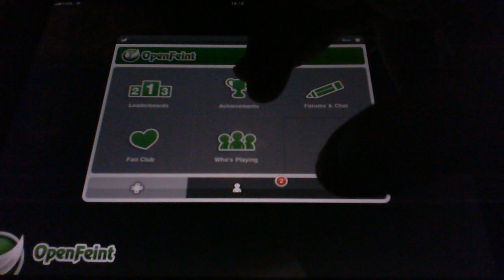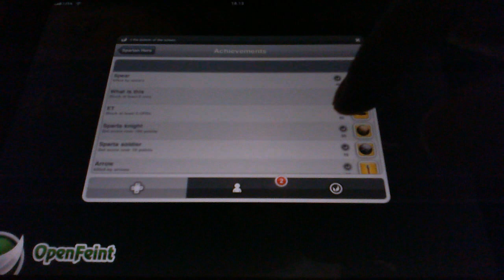[Tocco e Gioco] Spartan Hero - Video Prova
Spartan Hero, di Shanghai Chang-Yi per Dragon Team Interactive, mostrato in video nella versione HD per iPad.
Il gioco è disponibile in una versione a parte anche per iPhone e iPod Touch.
Tutte le informazioni sui giochi iPhone, iPod Touch e iPad, ogni giorno su Tocco e Gioco!